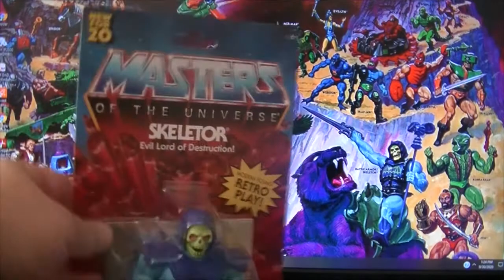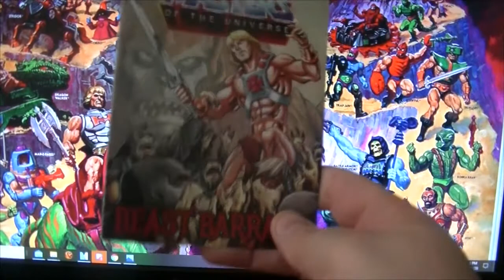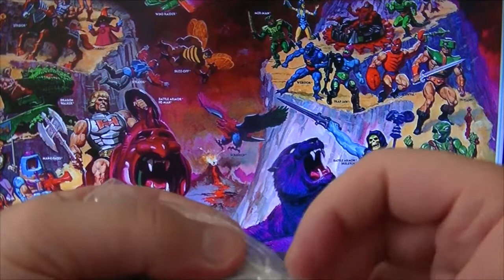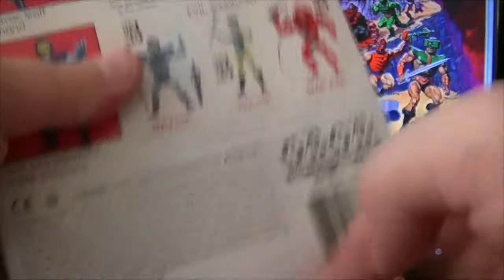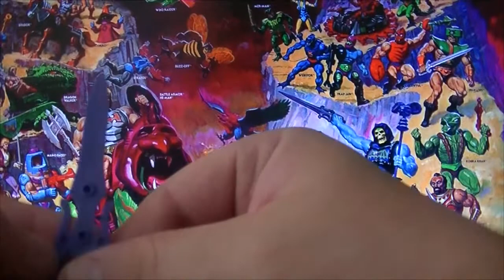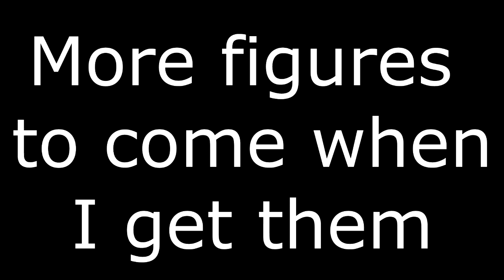Masters of the Universe Unboxing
Mattel has begun to release it's 2020 line of "Updated" figures from the Masters of the Universe toy line.    I decided to celebrate my nostalgia joy over getting at least the 3 characters currently at my local Walmart with, hopefully more to come